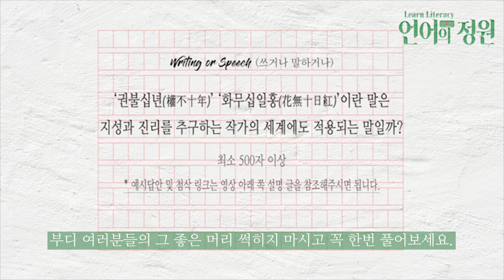책 ≪타인의 해석≫ ✒️ 말콤 글래드웰 (아웃라이어 저자)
🎙️ Head Instructor's Profile
이동규

책) ≪그 해 여름 안에서의 이별≫ (대학문학상 수상집)

‧ 리터러시 관련 컨설팅┃원포인트 레슨
‧ 중장기 맞춤형 클래스 설계 (독해법, 작문 논술, 자소서/면접 ...)

✍️ 위 카톡 채널로 본인의 '공부 고민'을 말씀해주시면
언제든 이동규 대표님과 1:1로 상담하실 수 있습니다.